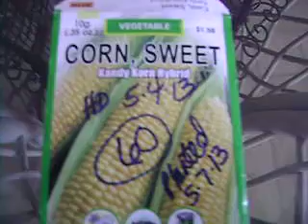Lanai Garden and test plots 5.7.13 corn for compost seed 60